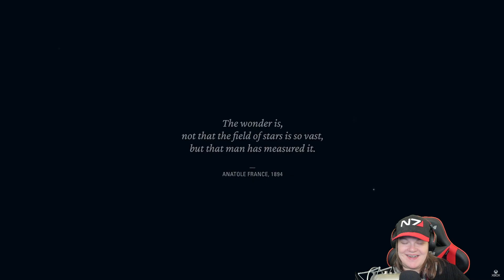Starfield Gameplay Reveal REACTION (Xbox & Bethesda Showcase)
Here's my reaction to the Gameplay Reveal of Starfield from the Xbox & Bethesda Showcase 2022.